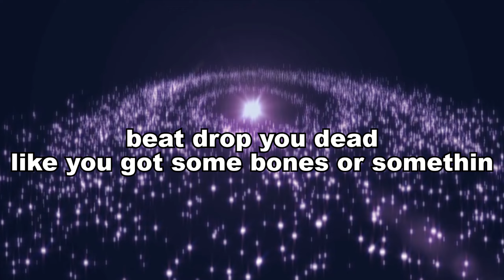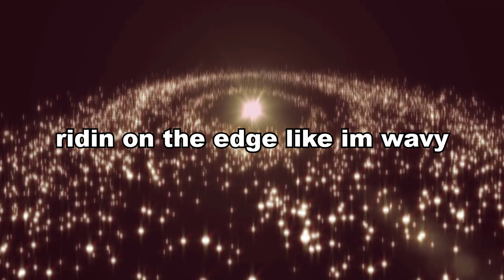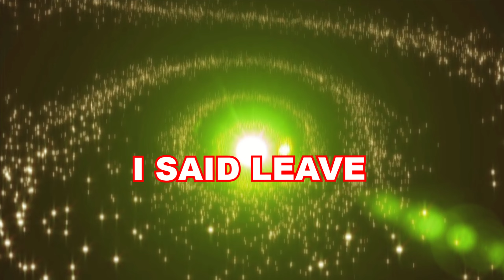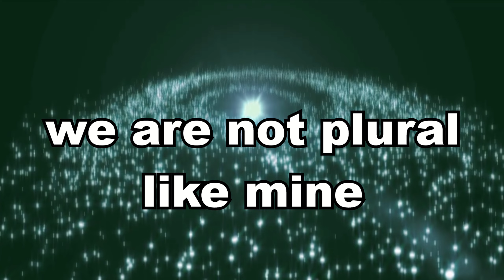him - Triple (Lyric Video)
him and a him and a WHAT IS THIS? oh it's just the new summer hit single from triple and dragon